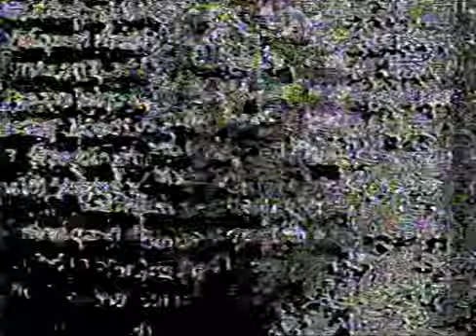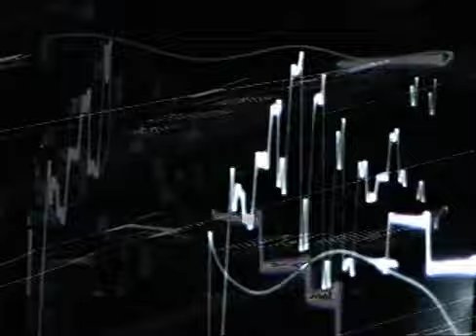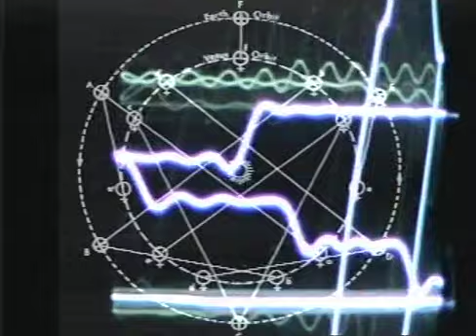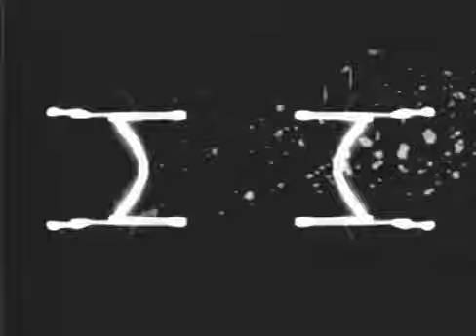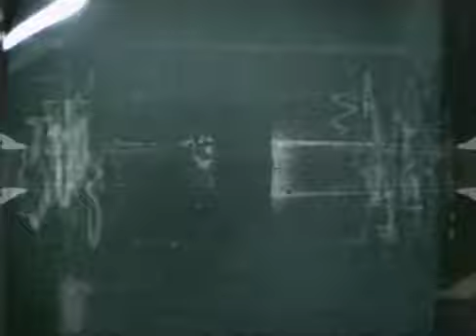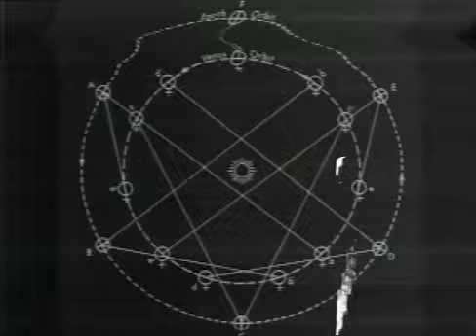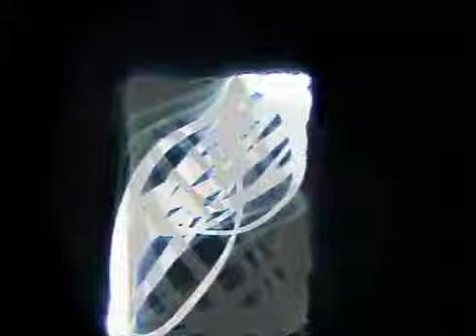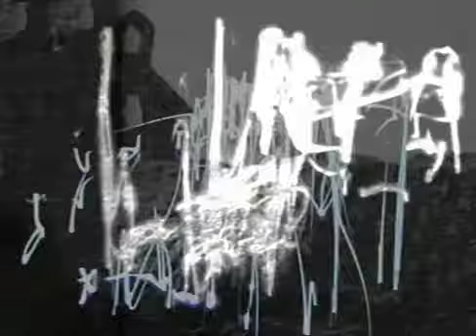Teknobar - 12/2020 Belief Defect Opener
Visuals and audio from Teknobar @ Lunchbox December 2020